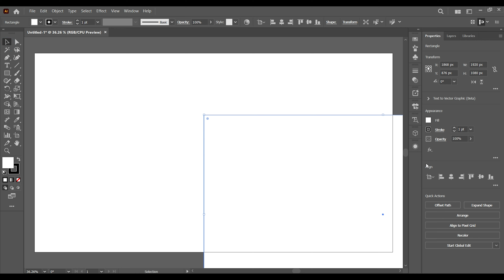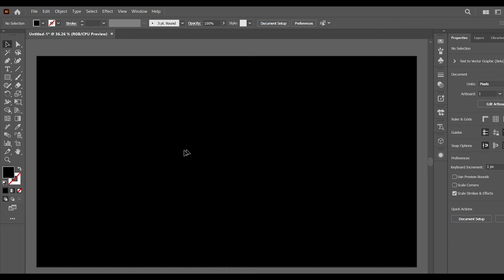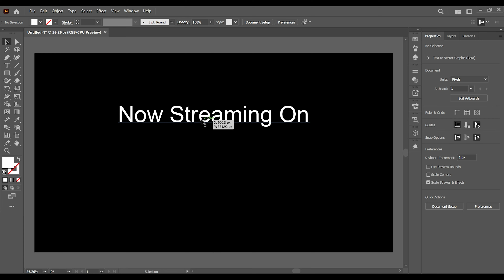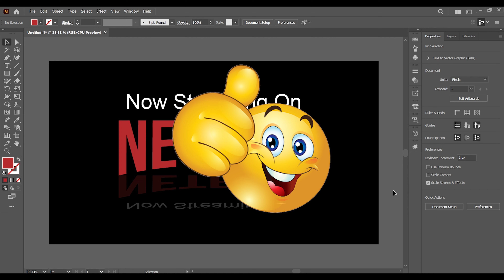Step-by-Step Netflix Logo Design Tutorial | Illustrator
We will Create NETFLIX Logo in Adobe Illustrator. Please watch the video till the end to learn each and every step and if you have any suggestion or did not understand anything then please use the comment section to comment your query.

Netflix logo in Illustrator